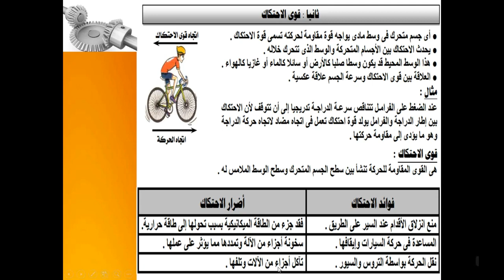علوم 1ع مستر محمد عبده الدرس الثانى القوى المصاحبة للحركة جزء 1